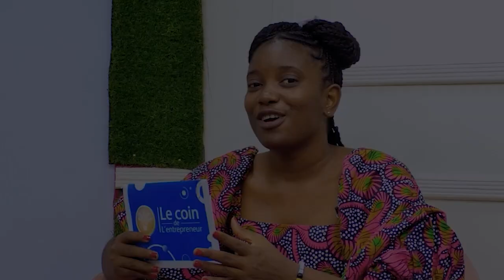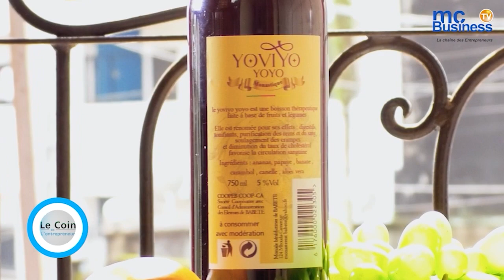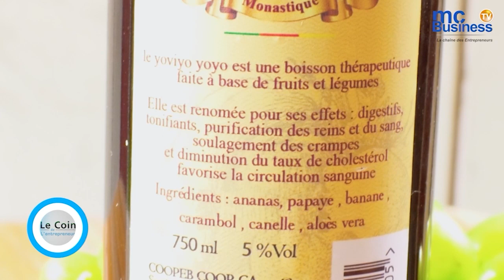L'entrepreneuriat est un éternel recommencement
Achille Tajufo a fait de l'agro-alimentaire le partenaire idéal pour développer son business et multiplier son chiffre d'affaires.  Bien plus, le jeune entrepreneur fabrique un vin rouge dénommé Yoviyo qui a une valeur thérapeutique.
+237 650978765